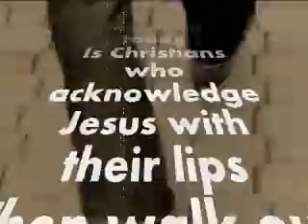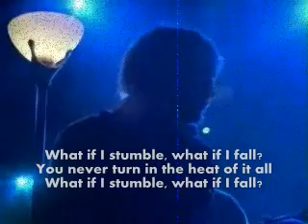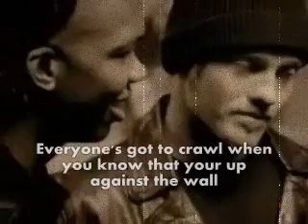What if I Stumble DC Talk.wmv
This is a video of DC Talk's "What if I Stumble" By AJ Mitch.